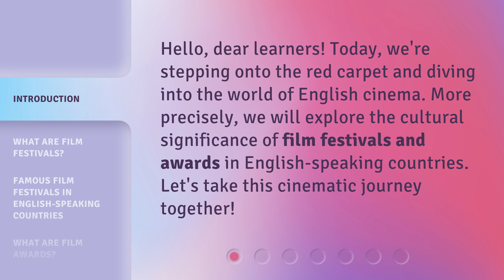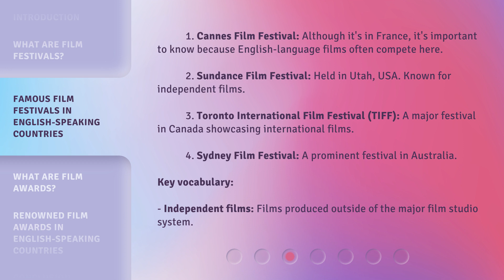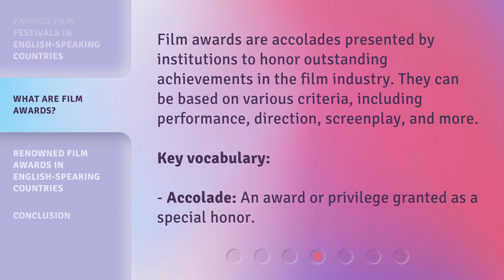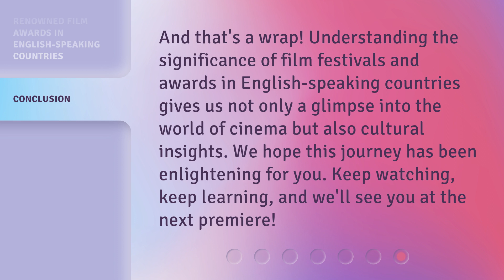Lights, Camera, Action! Dive into English Film Festivals and Awards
Lights, Camera, Action! Exploring English Film Festivals and Awards • Step onto the red carpet and dive into the world of English cinema as we explore the cultural significance of film festivals and awards in English-speaking countries. Discover what film festivals are, famous festivals in English-speaking countries, and the importance of film awards. Join us on this cinematic journey!

00:00 • Introduction - Lights, Camera, Action! Dive into English Film Festivals and Awards
00:30 • What are Film Festivals?
01:04 • Famous Film Festivals in English-speaking countries
01:45 • What are Film Awards?
02:09 • Renowned Film Awards in English-speaking countries